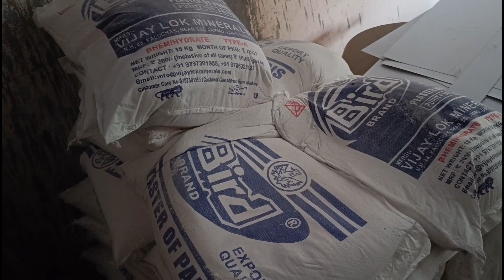1 रूम को फॉल्स सीलिंग कितना खर्च होगा | false ceiling cost 2023 | Fraud & material rate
Part -1

10 Most watched Video of  ( CIVIL SITE VISIT )

yr

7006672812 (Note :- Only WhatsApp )